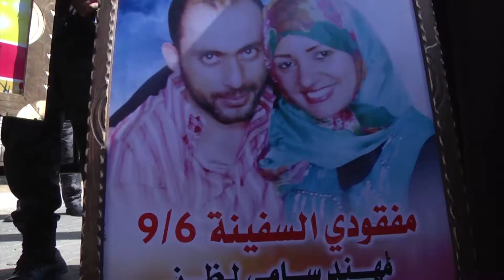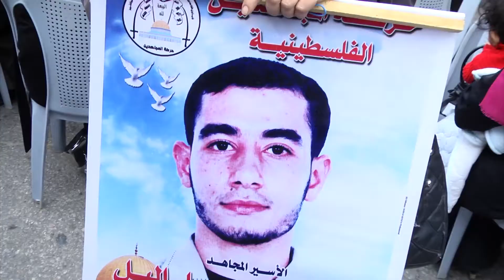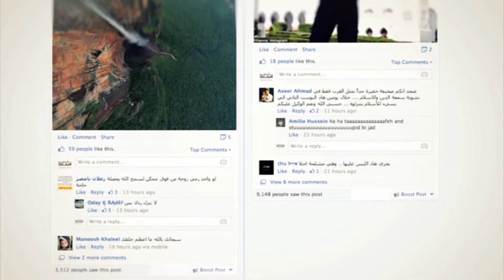غزة . . أمهات بلا عيد أم